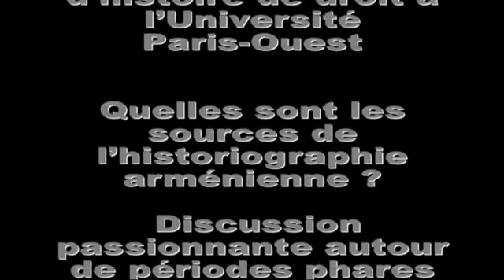CARTES SUR TABLE de AYP FM du 18 03 2017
- Prof. Jean-Pierre Mahé, Membre de l’Institut, Directeur d’Etudes à l’Ecole Pratique des Hautes Etudes (Section Histoire et Philologie),
spécialiste d’arménologie
- Prof. Aram Mardirossian, Directeur d’Etudes à l’Ecole Pratique des Hautes Etudes (Section Sciences Religieuses), spécialiste de droit canonique, professeur d’histoire de droit à l’Université Paris-Ouest
Vartan Kaprielian
Quelles sont les sources de l’historiographie arménienne ? Discussion passionnante autour de périodes phares de l’histoire du peuple arménien : Artashes, Tigran le Grand, la christianisation et Vartanants.